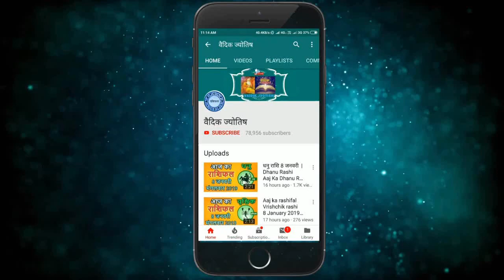वृषभ राशि 16 अक्टूबर शनिवार | Vrishabh Rashi 16 October 2021 | Aaj Ka Vrishabh Rashifal